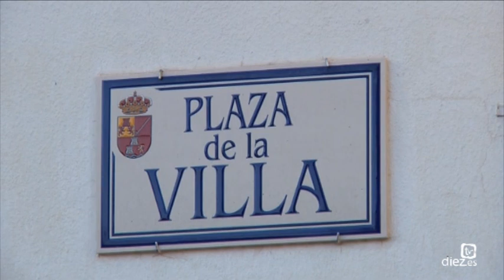Axuntamiento (1x03) Entrevista a José Ruiz (04-02-15)